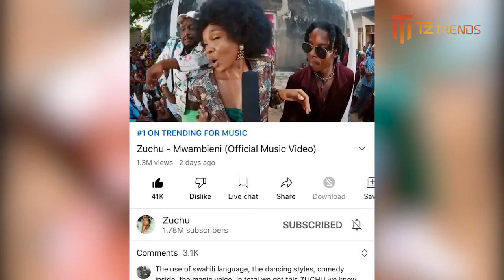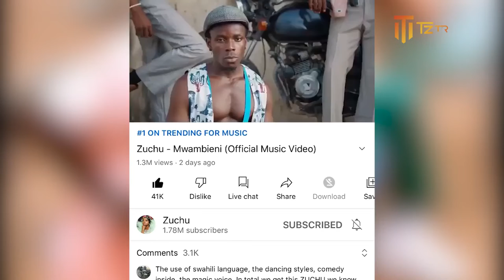ZUCHU Azidi Kuwanyoosha You Tube Na Mwambieni Aikamata Shingoni Namba Moja